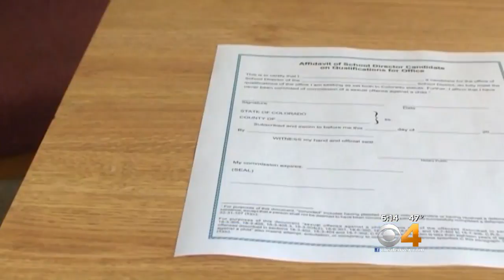Voters Elect Known Killer To School Board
An admitted murderer was elected to serve on the East Otero School Board in La Junta.